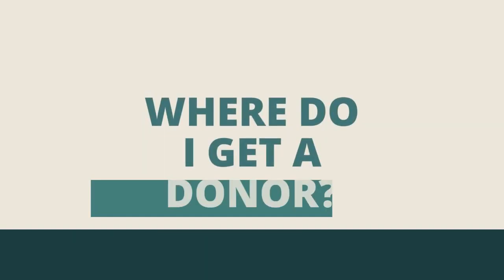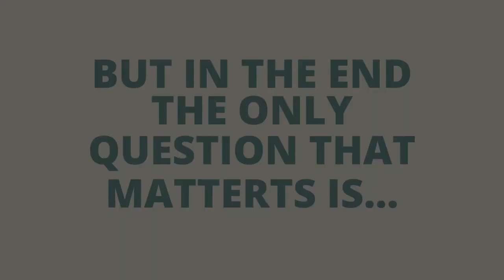Kidney Transplant | Trailer out Now | Transplantation process | Journey | Is it safe to donate?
For years there has been a lingering point of doubt about Kidney donation and transplantation. Get all your answers from this single source now.
This session is designed for anyone who is looking forward to help his or her family or friend by donating a vital part for survival and even for those who are on the verge of dialysis or ongoing dialysis and proceeding for a better life.
Get the most burning question answered and problems solved by Dr. Pratim Sengupta- DM Nephrology | Consultant Nephrologist | Renal Transplant physician.

Or contact- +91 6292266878  |  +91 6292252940  |  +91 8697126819
for further information and bookings.